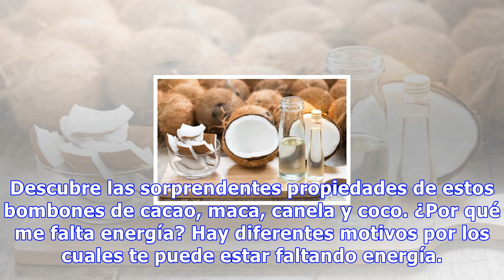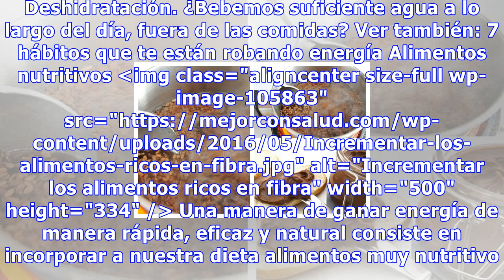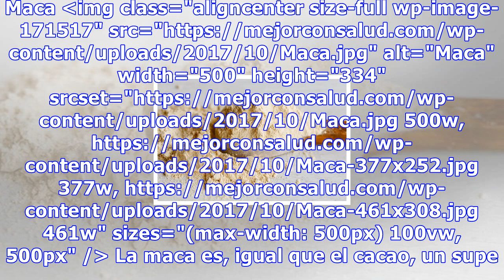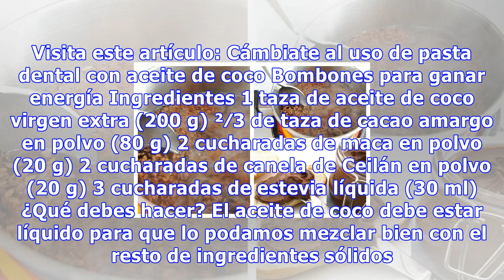Bombones de cacao, maca, canela y coco para ganar energía y vitalidad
Bombones de cacao, maca, canela y coco para ganar energía y vitalidad Gracias al cacao puro y al resto de ingredientes de estos bombones conseguiremos ganar energía sin consumir un exceso de azúcares ni grasas poco saludables 4 Compartidos 0 ¿Sientes que te falta vitalidad? ¿Te cuesta levantarte por...